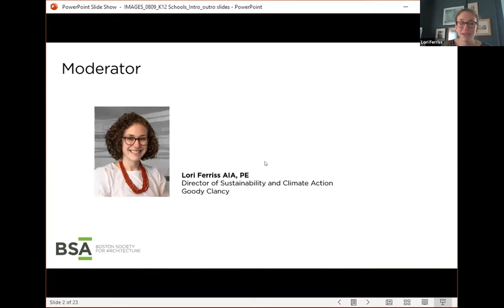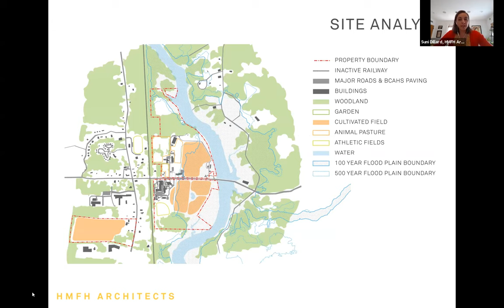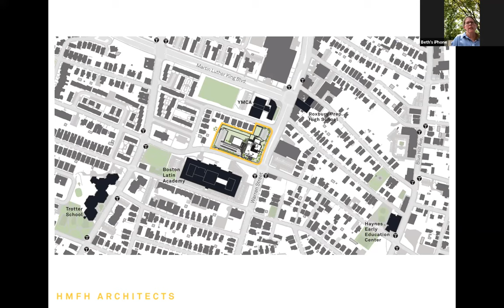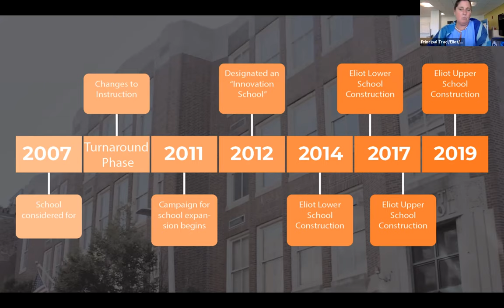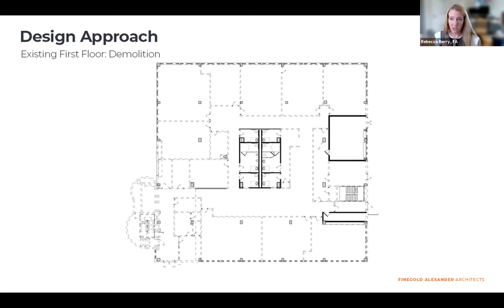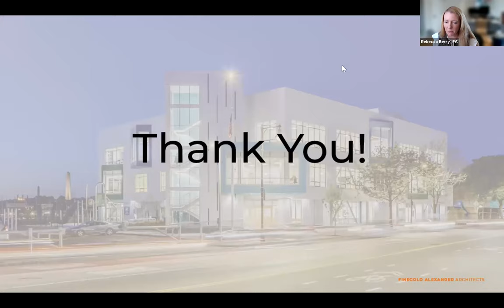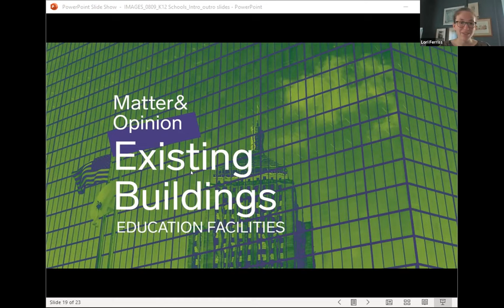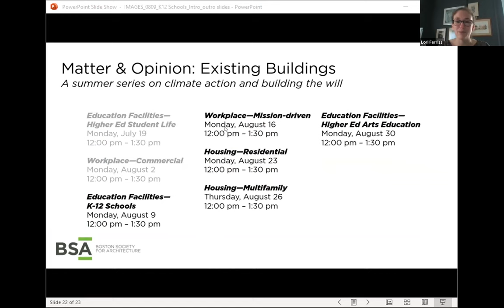Matter & Opinion: Existing Buildings—K-12 Schools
Build the will around adaptive reuse and renovation for K-12 schools! Join a presentation and interactive discussion with designer-and-client teams about making space for these essential learning places. The K-12 school projects shared will illustrate the variety of approaches that can be taken to create K-12 educational facilities through the continued use or reuse of existing buildings and the challenges of accommodating programmatic requirements while addressing environmental and sustainability concerns.

Eliot Innovation Schools
designed by Finegold Alexander Architects
for Boston Public Schools

Presenters:
Rebecca Berry AIA
principal + president, Finegold Alexander Architects

Christopher Lane AIA
principal, Finegold Alexander Architects

Traci Griffith Walker
principal, Eliot Innovation School

Bridge Boston Charter School
designed by HMFH Architects
for Bridge Boston Charter School

Presenters:
Beth Kressley Goldstein
president, Board of Trustees, Bridge Boston

James Liebman AIA
senior associate, HMFH Architects

Bristol County Agricultural High School
for Bristol County Agricultural High School

Presenters:
Suni Dillard AIA
associate, HMFH Architects

Adele Sands
superintendent/director, Bristol County Agricultural High School

Cambridge Rindge and Latin High School
for the City of Cambridge

Presenters:
Gary Brock AIA
associate, HMFH Architects